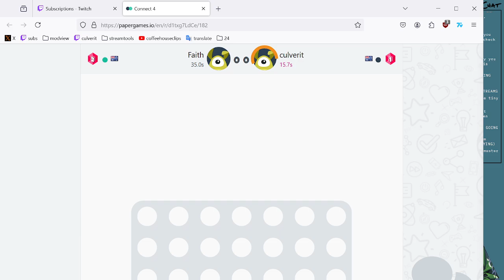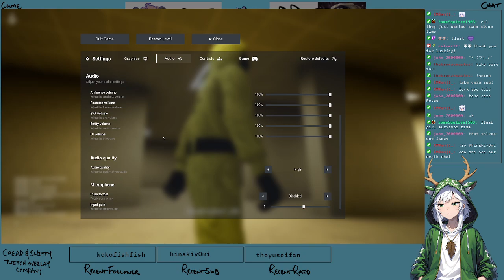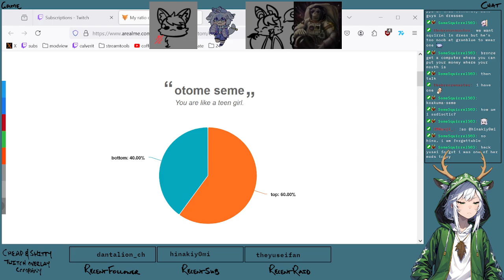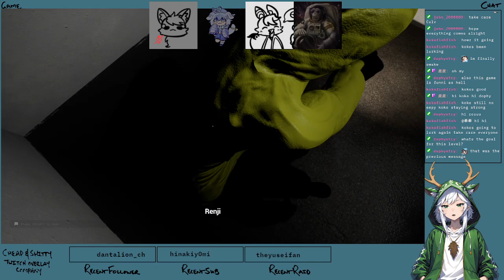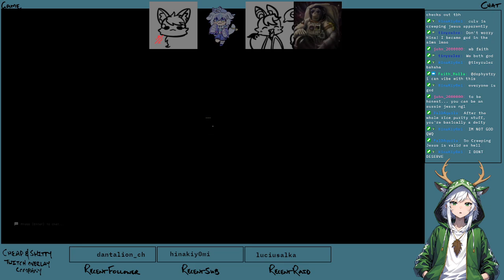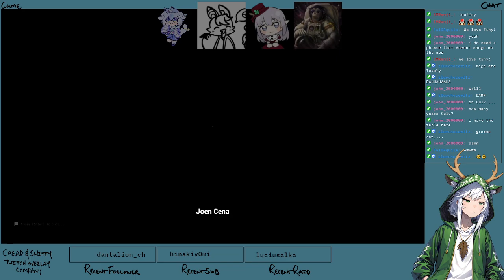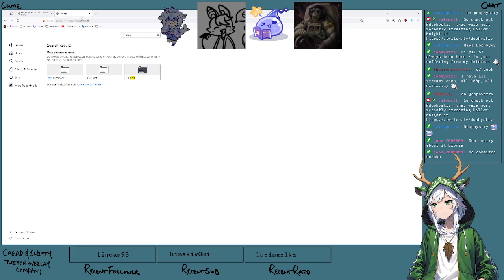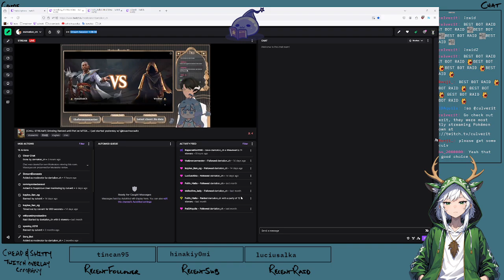20240724 - currently tipsy soon to be scared frens playing valo in vc [v2205839447]